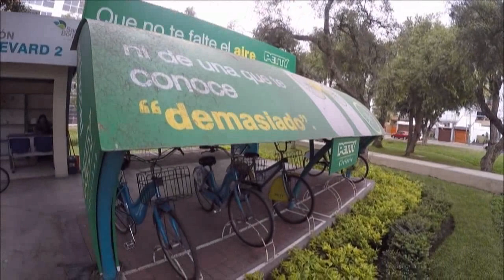YoVoyEnBici conociento y promoviendo buenas soluciones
‪#‎YoVoyEnBici‬ es un VideoBlog con la finalidad de aportar, compartir, conocer y sumar esfuerzos para vivir en una Lima más amigable, todos queremos que el Perú mejore pero sino empezamos por nuestra ciudad no avanzamos de verdad, seamos parte de la solución.